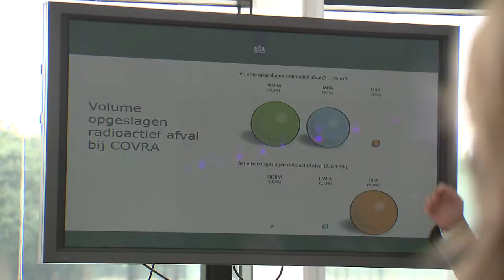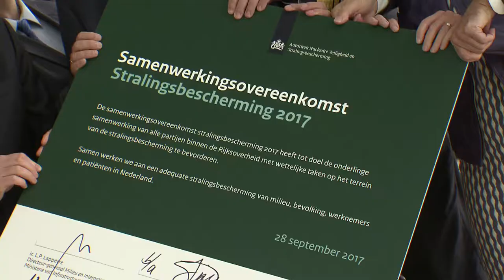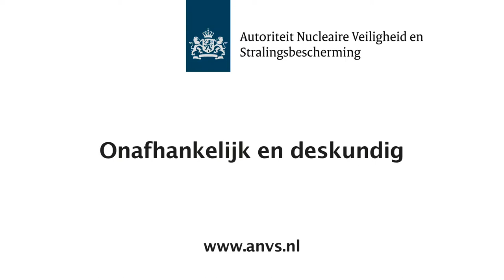Kinderen stellen kritische vragen over kernenergie